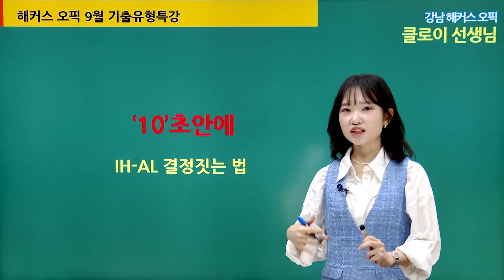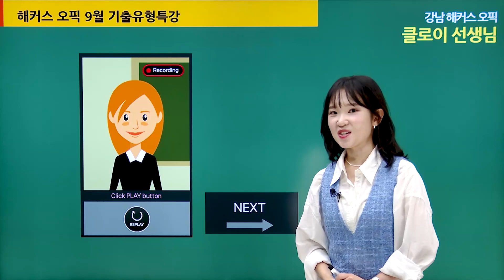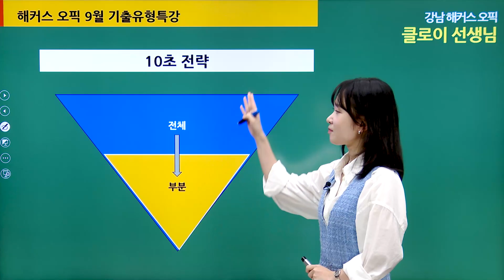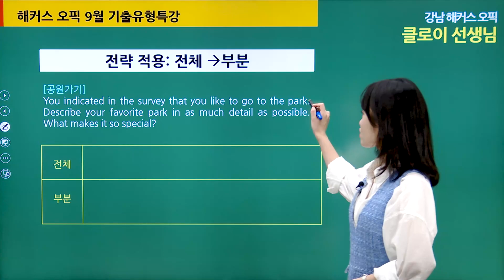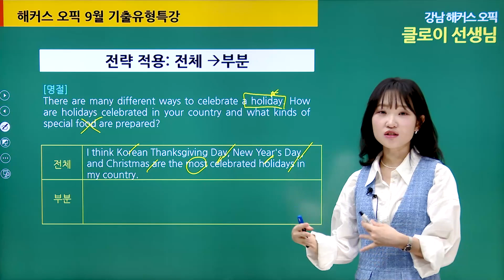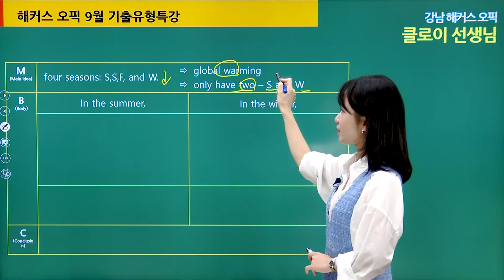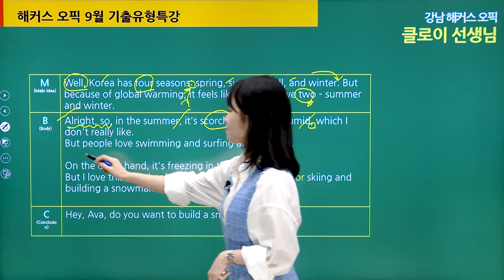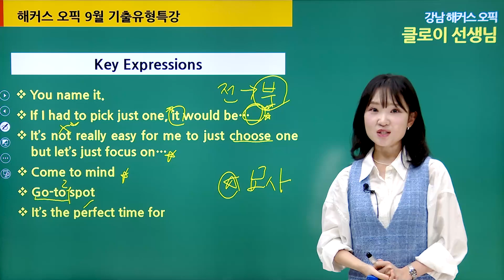오픽 시험 초반 10초면 IH-AL이 결정됩니다ㅣ오픽 9월 기출유형특강ㅣ해커스오픽 클로이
오픽 최신 트렌드 및 레벨 달성 꿀팁 정리해 놓은 오픽 최신분석집 필요해?
지금 해커스영어에서 무료제공 중!!(해당 자료는 ~24년2월까지만 제공됩니다)

해커스 클로이쌤의 Full강의가 듣고싶다면?

해커스 토스/오픽 특별이벤트💗
게시글+댓글만 써도 스벅 100% 무료✨

* 클로이쌤 현강 보러가기!
* 오픽 가이드북 무료 제공!

이번 오픽시험 IH/AL 달성 가능하겠죠? o(〃'▽'〃)o
★해커스오픽 특강은 매달 신규 업데이트 중!★
다음 최신 오픽 특강도 기대 많이많이 해주세요! (*^^*)